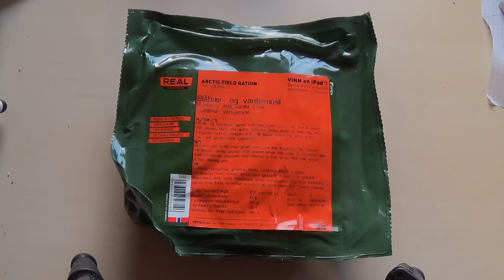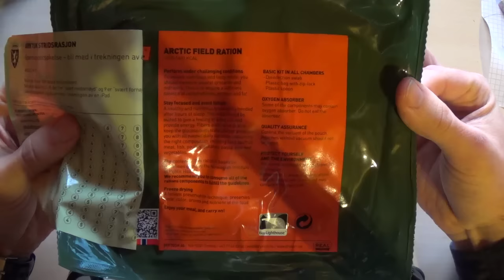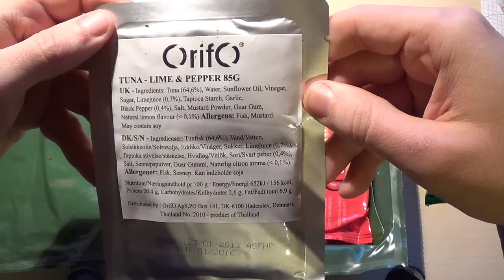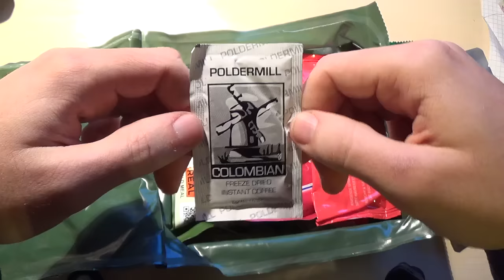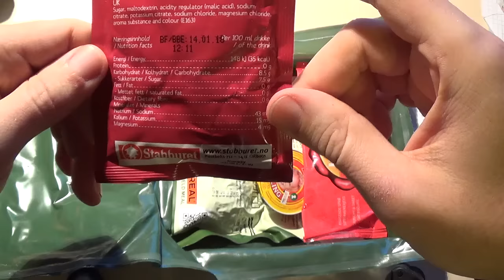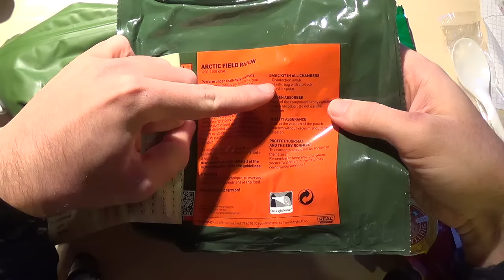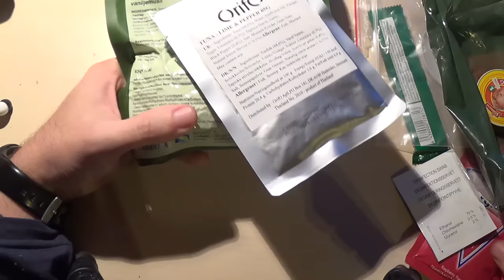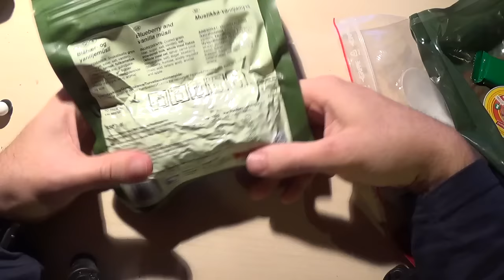EPA aus Norwegen!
Hab ich geschenkt bekommen! Wirklich geschenkt! Nicht vom Hersteller, nicht an irgendwas gekoppelt und völlig ohne irgendwelche ausbeuterischen oder sonstige Hintergedanken. Kein Produkt Link, keine Werbung! Nix.
Ich dachte euch interessiert vielleicht was drin ist. :-)